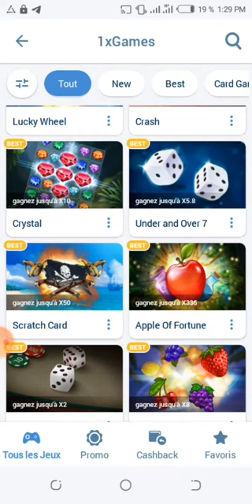😱 Gagnez beaucoup d'argent sur 1xbet avec le jeux SCRACH CARD